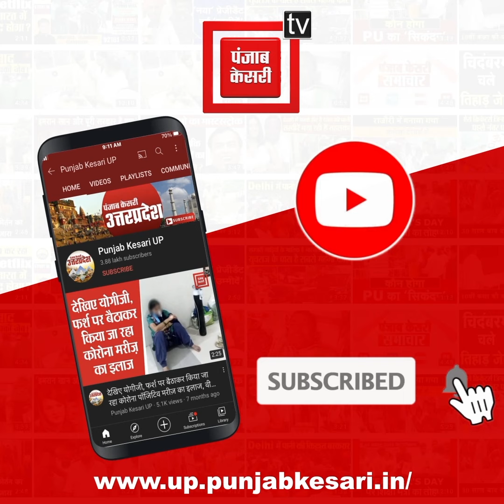महंत नरेंद्र गिरी मौत के मामले में एडीजी प्रशांत कुमार ने जारी किया बयान, कहीं ये बड़ी बातें